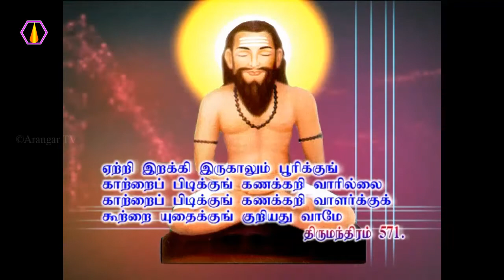ஆன்ம இயக்கம் பற்றி